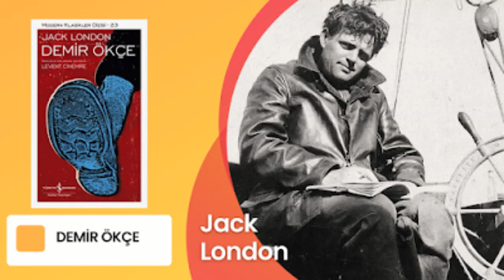Jack London'ın "Demir Ökçe"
Bu bölümde, ünlü yazar Jack London'ın "Demir Ökçe" adlı eserini ele alacağız.

Kitaba Dair, kültür sanat ve edebiyat alanlarını kapsayan geniş bir vizyon kanalıdır. Yayınlarında, izleyicilere bu alanlarda derinlemesine bilgi sunmayı ve ilgi çekici içerikler sunmayı hedeflemektedir.
  Kanalın kültür ve sanat odaklı programları, farklı disiplinlerdeki sanatçılar, yazarlar, akademisyenler ve uzmanlar ile yapılan röportajlar, belgeseller ve sanat etkinliklerinin canlı yayınlarını içermektedir.
  Edebiyat konularında da Kitaba Dair kapsamlı bir içerik sunmaktadır. Özellikle edebiyat tarihine, ünlü yazarların hayatlarına ve eserlerine odaklanan programlar, edebi analizler ve kitap değerlendirmeleri gibi içerikler izleyicilere sunulmaktadır. Ayrıca, edebiyat dünyasındaki güncel gelişmeler ve yeni çıkan eserler hakkında bilgi veren programlar da bulunmaktadır.
Kurucusu Mücahid KARAÇINAR 'dır
Tüm katkılarından dolayı Kitaba Dair ekibine teşekkür ediyoruz...
KİTABA DAİR PODCAST KANALLARI
Spotfy